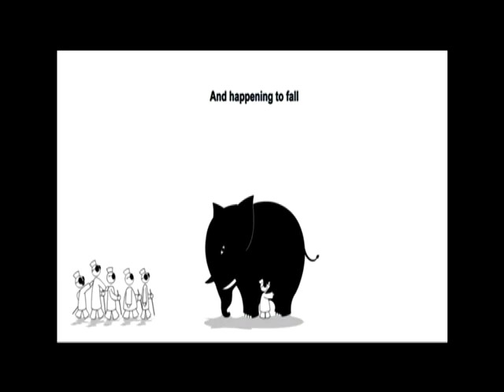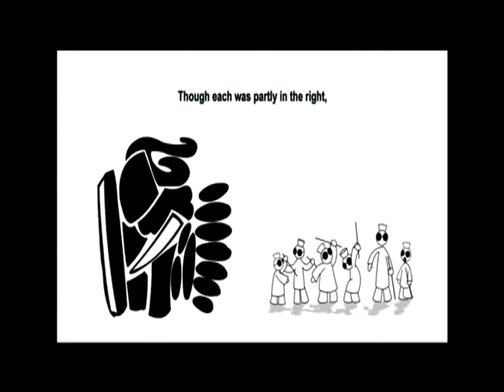Six Blind Men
The story of the 'Six Blind Men and the Elephant' is a popular folk lore of India. It tell us how people in general have completely different point of views of any situation. Phat Phish, a documentary production house in Mumbai, wanted to pitch some films to foreign clients and so they wanted to start their presentation by showing them this animated film.